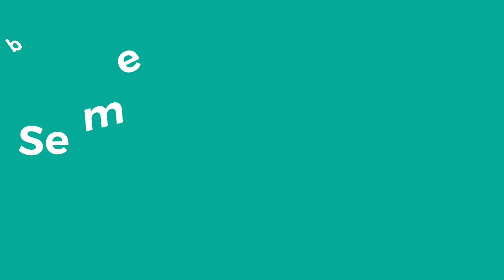Salona 40 for sale (Sold)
A sublime yacht from Salona for sale. Futher information at boatery.dk